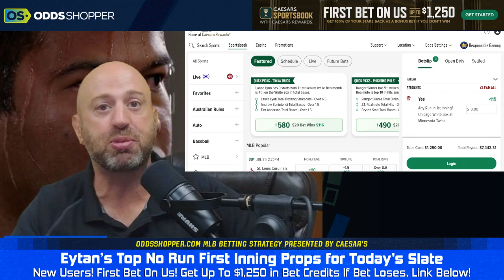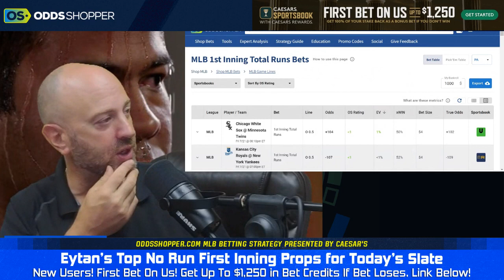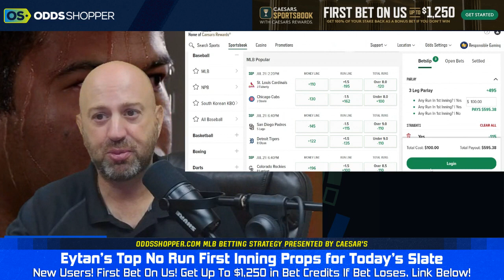Best NRFI Bets, MLB Picks & Predictions (3 STRAIGHT WINNING NIGHTS!) | Friday 7/21/23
We are back following another 2-1 night, so nothing left to do but sweep the board! We are 79-64 on the year. These are the best NRFI bets today and my favorite MLB picks for Friday (7/21). We show you how to use your Bonus Bet at Caesar's Sportsbook up to $1250 dollars!

❌NRFI BETS TODAY❌

0:00 Best NRFI Bets Today
1:00 Chicago White Sox at Minnesota Twins
3:00 Kansas City Royals at New York Yankees
5:00 Houston Astros at Oakland Athletics